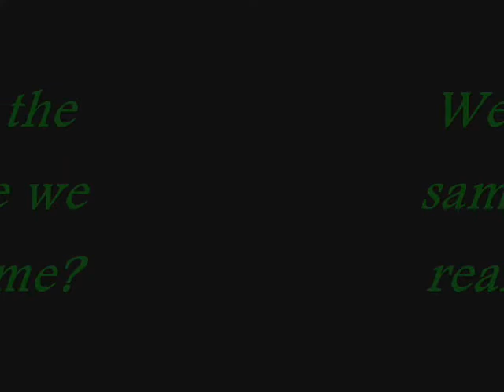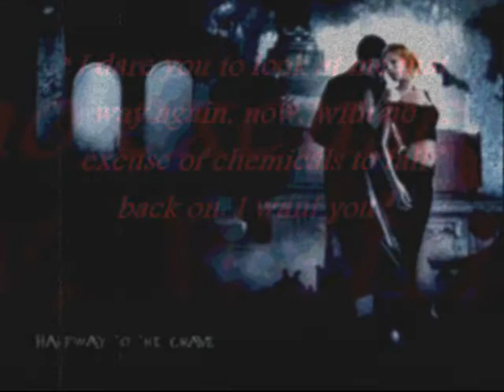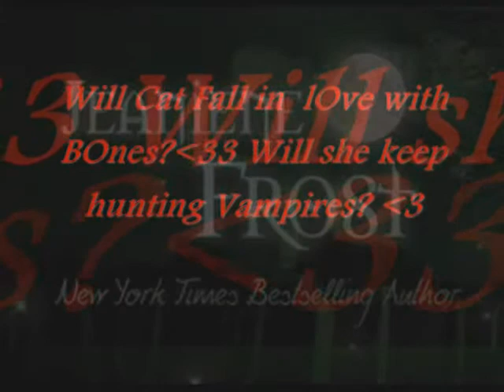Halfway to the Grave book trailer - Jeaniene Frost